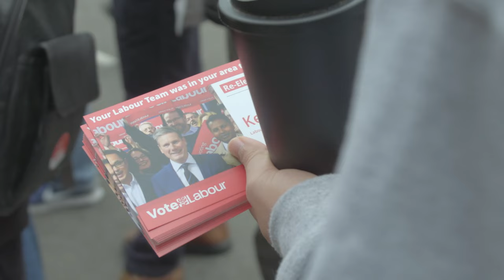Owen Jones meets Keir Starmer | 'Brexit is an opportunity for sensible immigration rules'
Labour is in a tough position when it comes to Brexit. In its heartlands in the north, the party's traditional supporters voted to leave the European Union but in its urban strongholds they voted heavily to remain. Keir Starmer, the shadow Brexit secretary, is in the unenviable position of balancing those two opposing demands.

I went to his constituency of Camden in north London to find out about the party's Brexit negotiation plans and ask why Theresa May seems hellbent on giving the impression she'll leave the European Union with no deal.